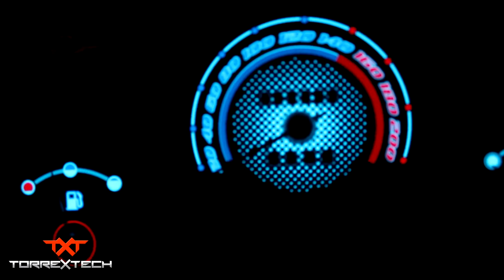Chevy C2, Opel, Corsa B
Chevy C2, Corsa B, Opel